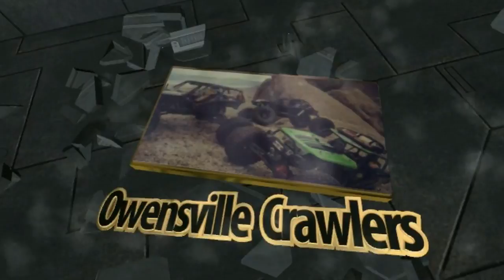Buttermilk Country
The weather has been rough on these areas, and this area was rough on both trucks and drivers.. Steep, rocky, wet granite led to broken parts, but not broken spirits.